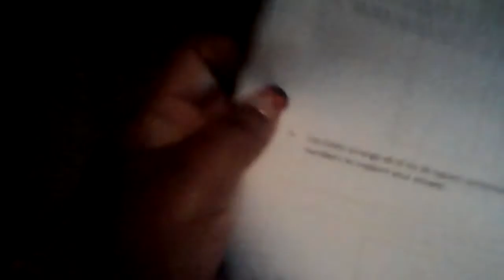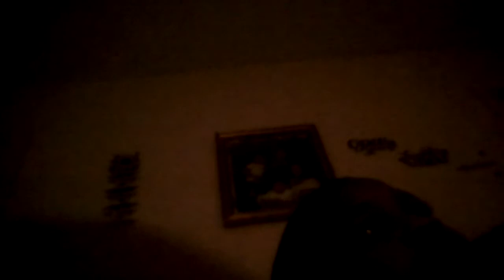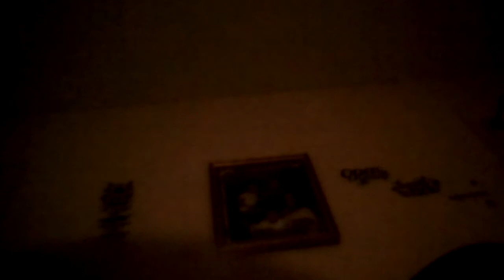womens history vlog